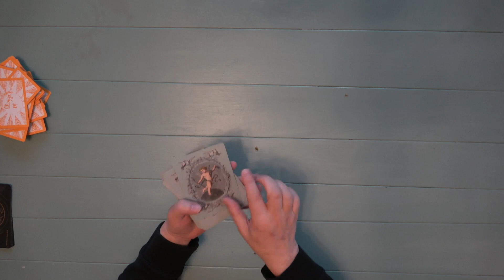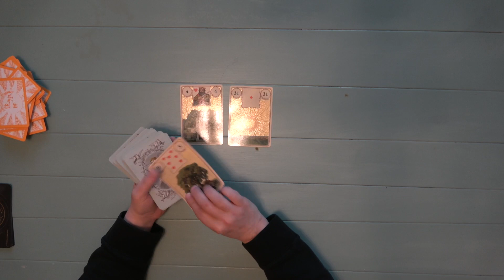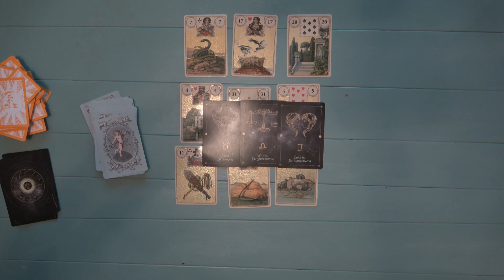WICHTIG! DEIN IMPULS für HEUTE! Orakel von Malkiel